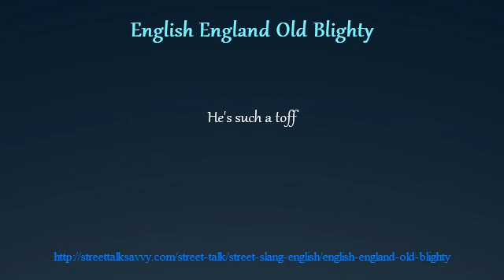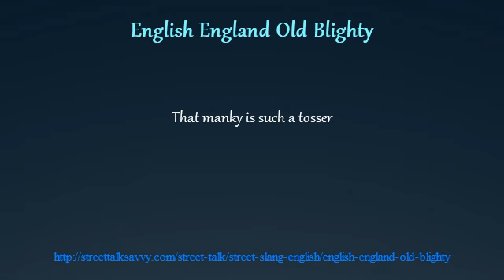English England Old Blighty